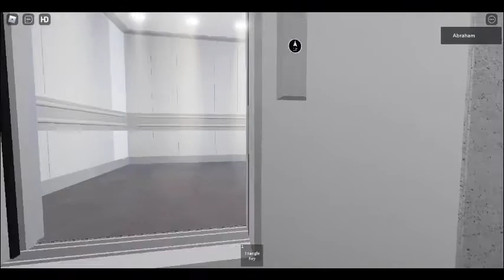Ultima Lifts Showcase In Roblox